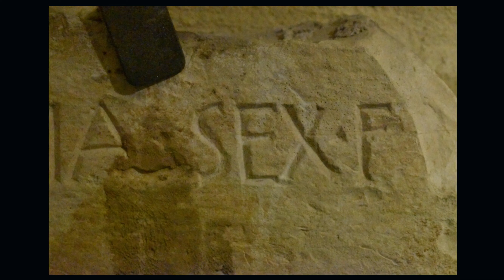italy vlog | assisi, pompeii, & sorrento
Assisi is absolutely beautiful. It reminds me of a smaller version of Florence. The architecture is breathtaking. The Amalfi Coast is a must-see when traveling to Italy.

Sorry this took so long to upload. To make up for it I'll be posting the Capri vlog sooner than planned!
In case you were looking for more of the scenery I will be posting a montage soon.

Song:
Waves by Joakim Karud